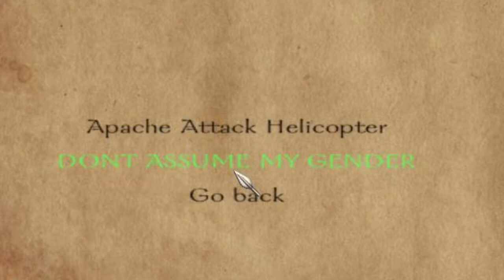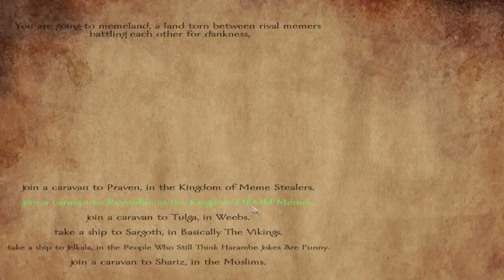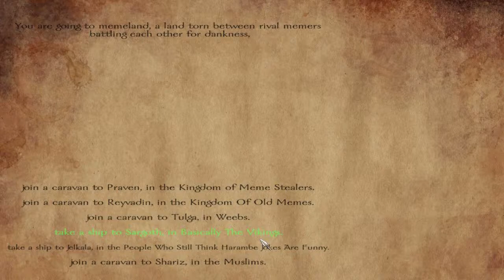Mount and Meme: Dankband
Your move, Atheists...